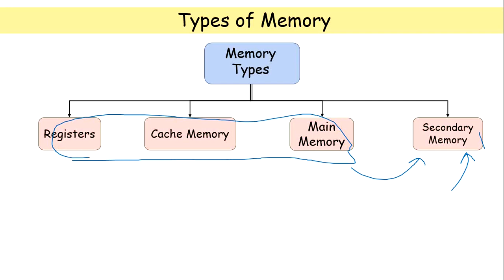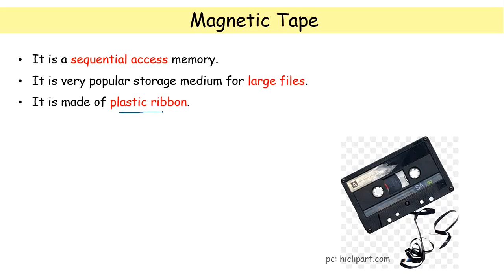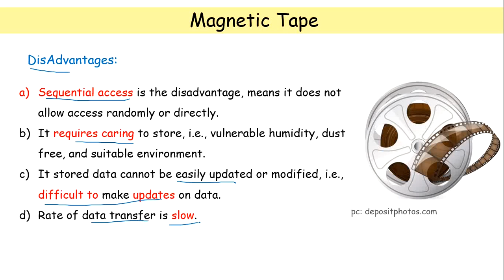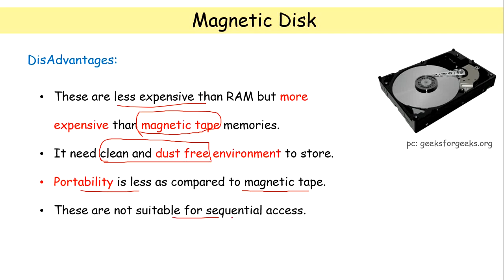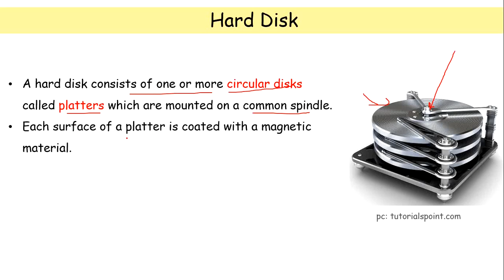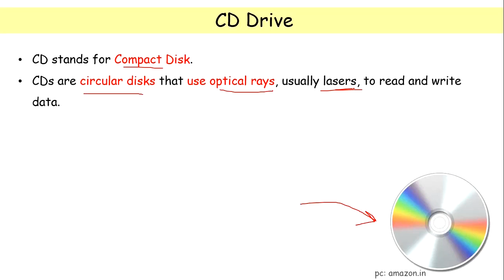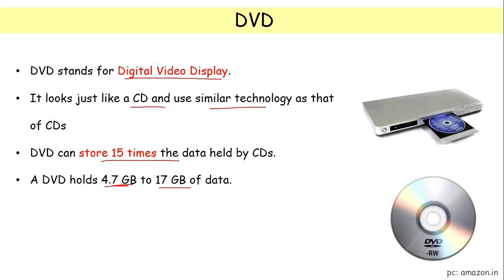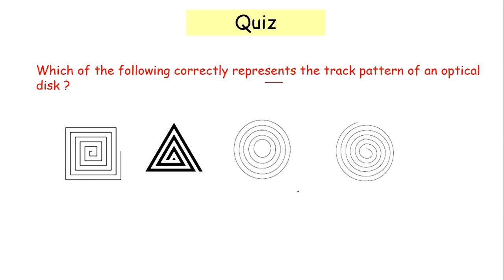secondary storage devices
Related Links-